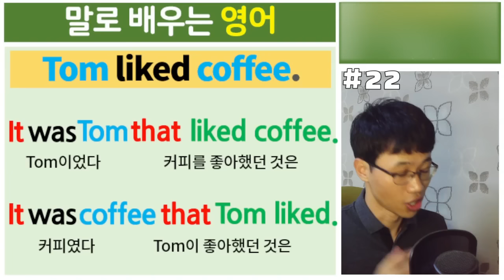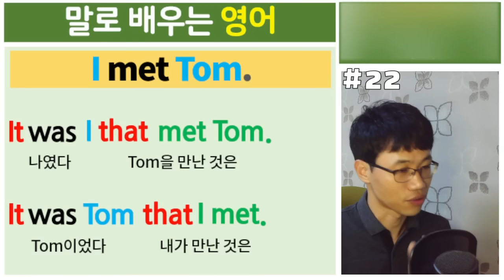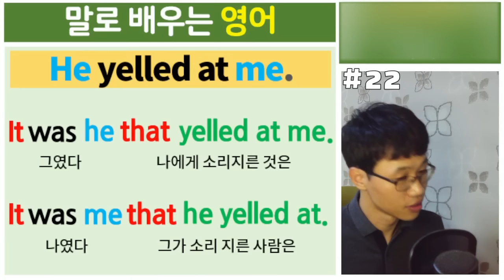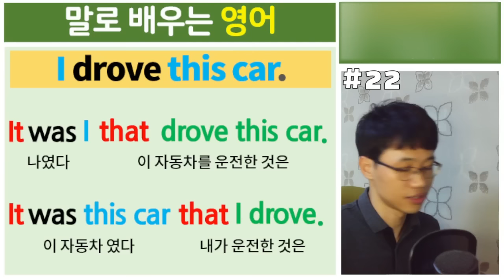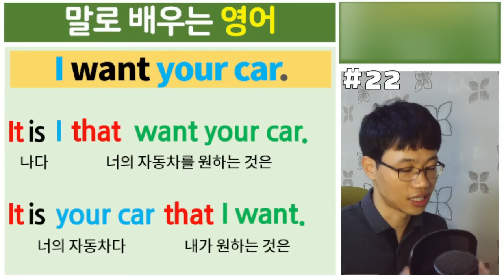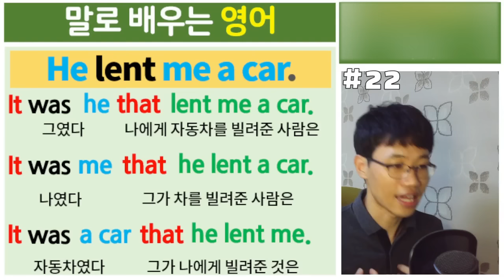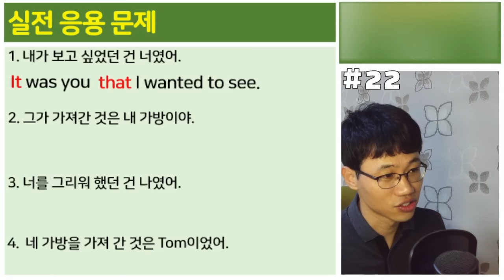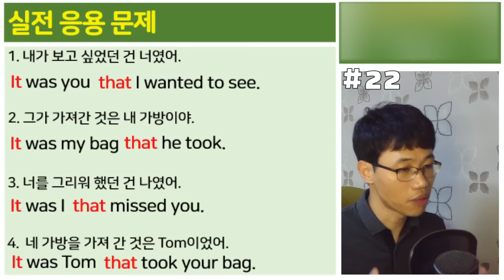말로 배우는 영어 l it that 강조 구문 [Bones English]